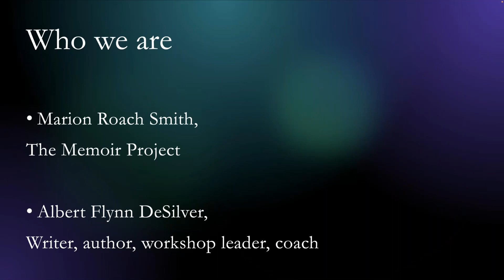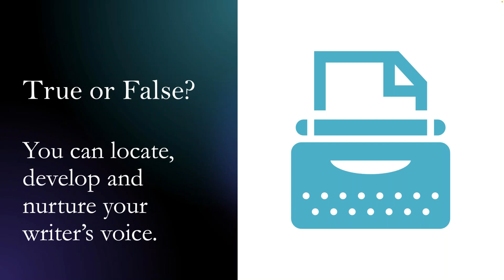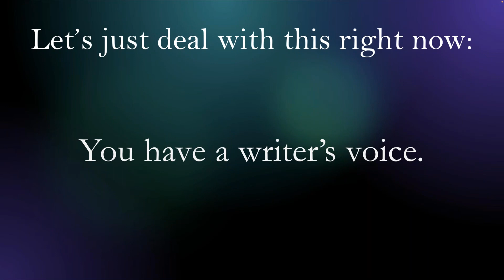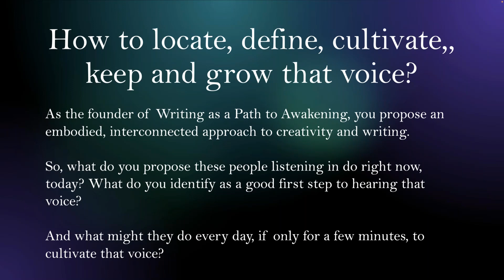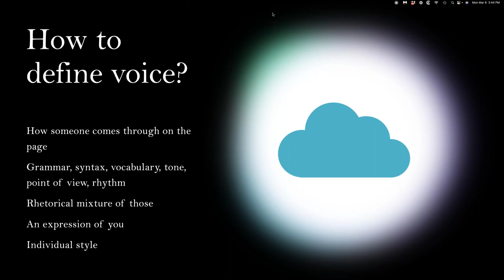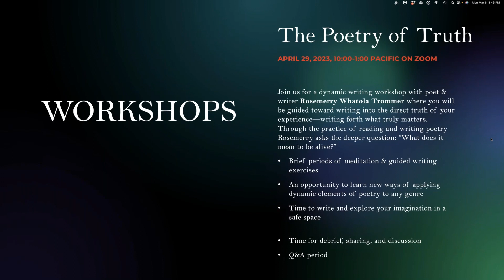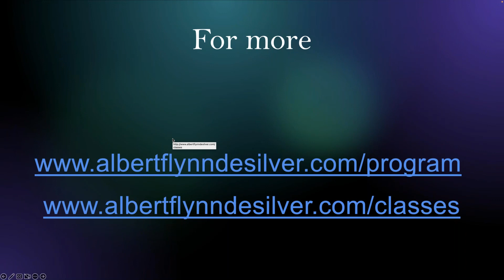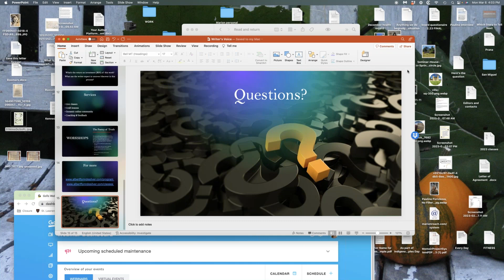Let Me Introduce You: How to Find and Develop Your Writer's Voice with Albert Flynn DeSilver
Our guest for this event is Albert Flynn DeSilver, an internationally published poet, memoirist, novelist, speaker, and workshop leader. He has published several books of poetry. His memoir, Beamish Boy (Owl Press, 2012), was reviewed by Kirkus Reviews as, “A beautifully written memoir of awakening and self-acceptance.” He teaches at the Omega Institute, Esalen, Spirit Rock, and writing conferences nationally and, in this conversation, will tackle the tricky topic of the writer's voice.